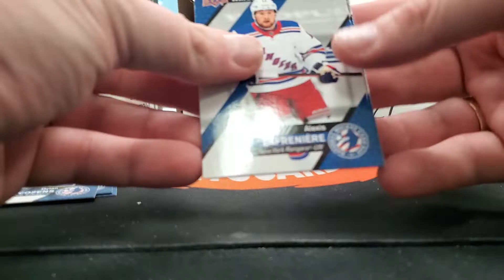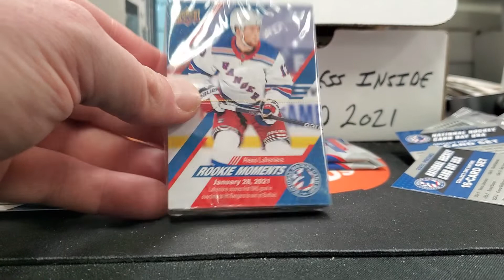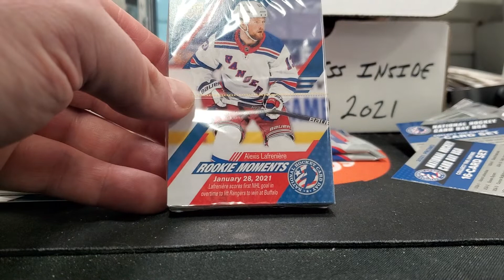Here's a peek at 2021 Upper Deck National Hockey Card Day at Mike's Stadium Sportscards!